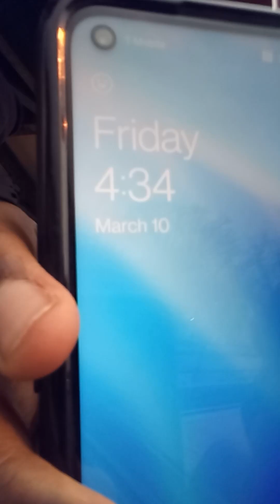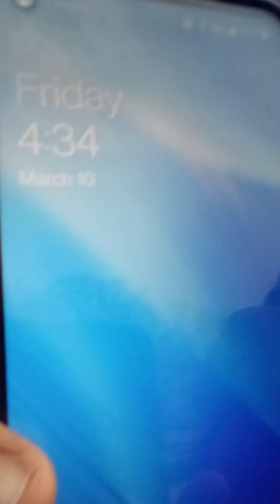Wwhat The Wwhat